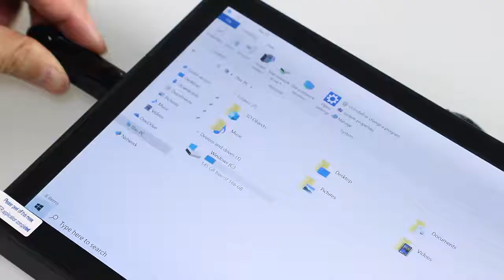11.6inch intel I3 mini pc all in one pos tablet mini pc#tv box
·Connect to a TV, this is a Windows/Android  TV box
·Connect to a monitor , this is a mini PC
·Use alone, this is a tablet
·This is an All-in-one PC with touch panel
·Work as POS, Ad,IOT ……